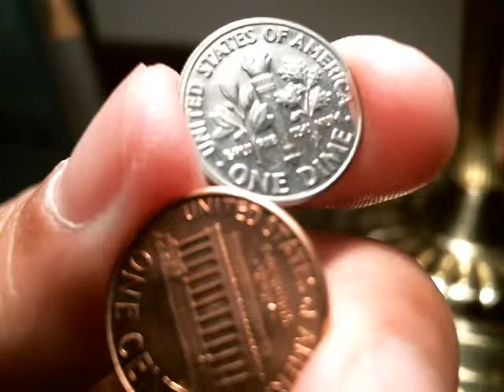Video 120 reverse of 1995 P Penny & Dime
reverse of dime & penny 1995